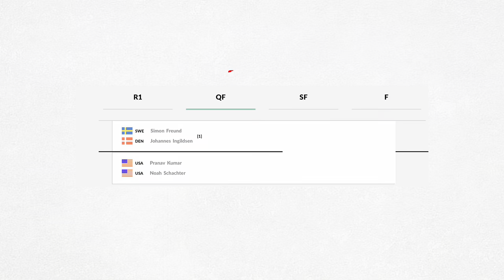MY PARTNER ON FIRE - ITF $25k Florida (QF)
Highlights and thoughts from the Quarterfinals from ITF $25,000 Wesley Chapel, FL.

Players:
Simon Freund
Johannes Ingildsen
vs
Pranav Kumar
Noah Schachter

🤝 Get My STIGA Tennis Racket!! ⭐️
➜ (North America)

🏋️ My Favourite Protein Powder!!!

🎬 Editing Help - Jonathan Backman ⭐️